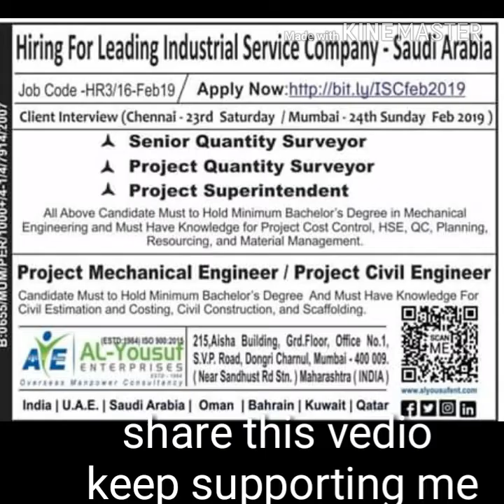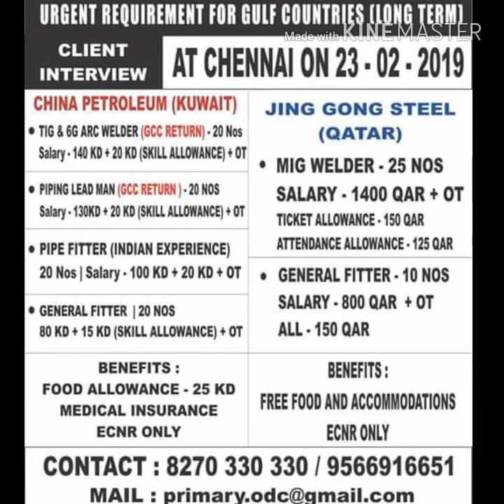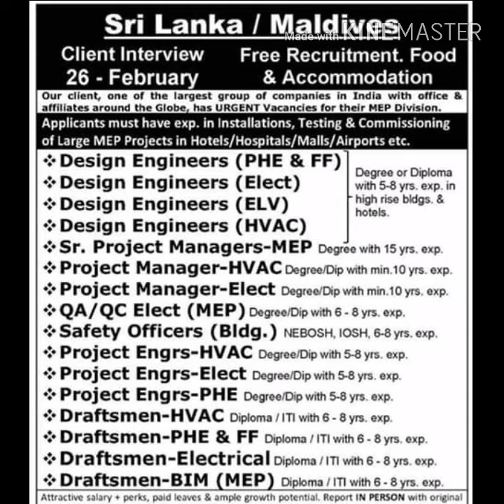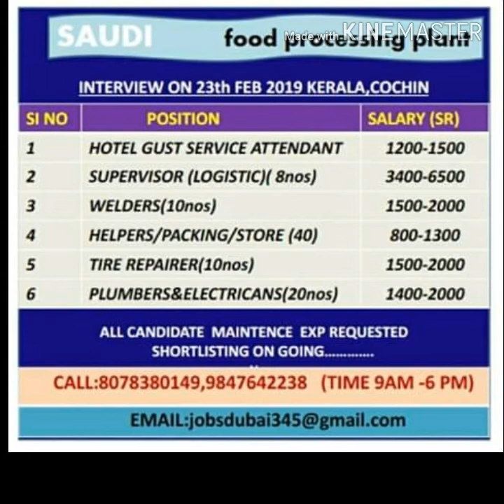Finally interview for gulf job assignment abroad times for all categories best opportunity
SAUDI ARAB OMAN QATAR जाब for दुबई वोमान कतार सउदी अरब

ascent jobs
epaper jobs
epapertimes
job epaper

timesofindia accent
job ascent
ascent paper
epaper times
times of india wednesday ascent
e timesofindia
epaper. timesofindia
epaper ascent
times asscent
times acent
toi job
times jobs india
jobs ascent
times of india careers
times ascent delhi epaper
times of india ascent on wednesday
my times ascent
e paper times ascent
time ascent today
jobs at times of india
today ascent times of india
epapaer toi
epaper for times of india
times of india epaer
epapertimesof india
time ascent
epaper times of india ascent today
acent times of india
time of india ascent today
timesofindia
jobs in epaper
times of india today ascent
times of india asscent
toi e paper
times ascent epaper today
ascent epaper times of india
times of india epapar
ascent times jobs
times of india ascent epaper delhi
e times ascent
my ascent epaper
times ascent epaper
the times ascent epaper
timesofindia epaper
times of india epaper ascent
e toi epaper
times of india epaper wednesday
wednesday times of india ascent epaper
times of india epapeer
epaper toi delhi
times ascent job
jobs in times of india